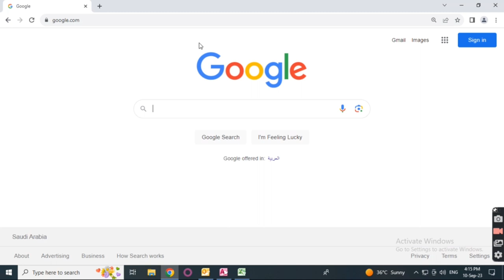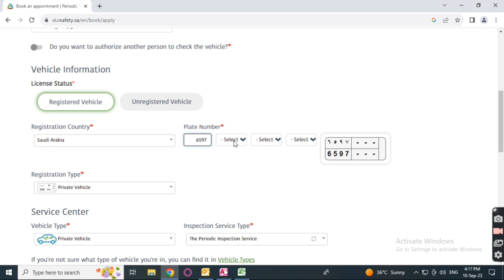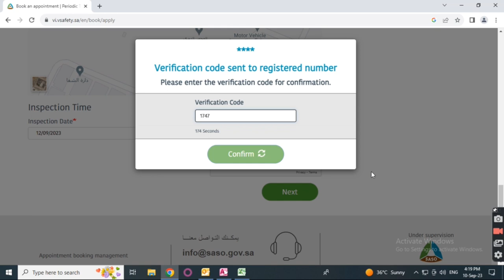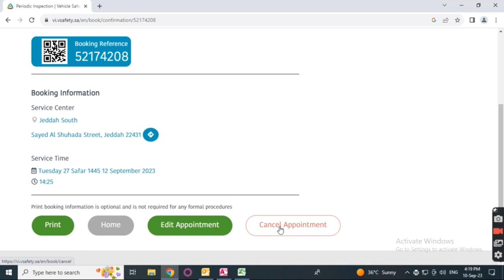How to Book an appointment for Fahas / Vehicle Preodic Inspection in Saudi Arabia